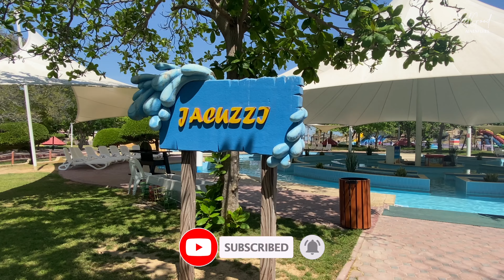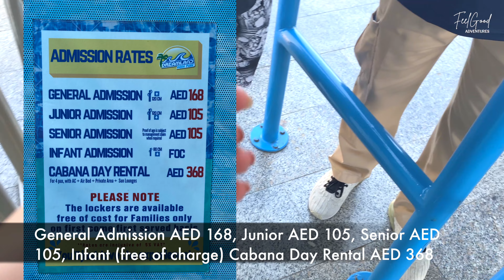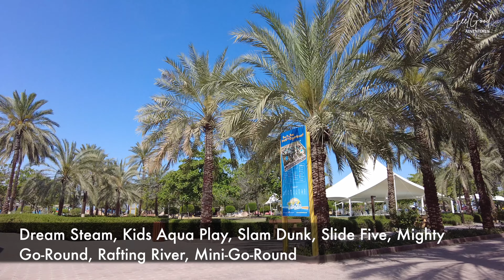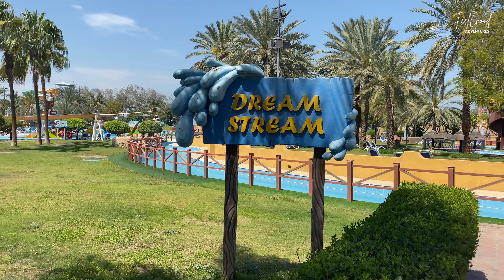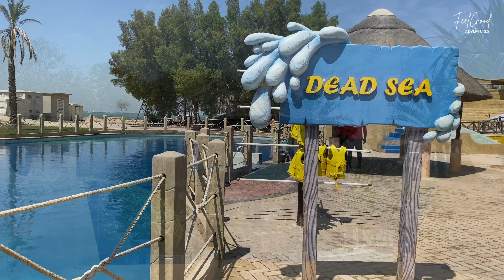Waterslides & Attractions at DREAMLAND AQUA PARK 2023 | Water Park in Dubai | 4K (Walking Tour)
Waterslides, rides & attractions at Dreamland Aqua Park one of the oldest and best waterparks in the UAE! Thrilling slides, rides, and attractions. Spread over an area of 250,000 square metres. Located on the scenic coastline of Umm Al Quwain and it has become more accessible to tourists. The water park remains one of the most popular things to do in Umm Al Quwain (UAQ). The Dreamland also has overnight waterside camping facilities in either tents or cabanas in addition to a Mini Zoo and sporting facilities.

Welcome to Dreamland Aqua park also known as Dreamland Dubai. Located at Al Raas St, next to Barracuda Beach Resort, Umm Al Quwain, United Arab Emirates. Dubai to the water park is only one hour drive. The Dreamland UAQ has more than 30 thrilling slides, rides, and attractions,  sporting courts, mini-zoo, camping zone, conference facilities. This water park is perfect for summer fun destination in the UAE.

Waterslides, rides and attractions at Dreamland Water Park, Kamikaze, Twister, Black Hole, Twisting Dragons, Family Raft Ride, Mighty GoRound, Rafting River, Slide Five, Lake-O-Waves, Dream Steam, Aqua Play, Dead Sea, Jacuzzi, Pool Game, Slam Dunk, Camping and more.

This water park is no comparison to the bigger waterparks like Yas Waterworld, Wild Wadi, Atlantis Aquaventure waterpark, Dubai Parks and resorts and more.

00:00 Intro
01:01 Entrance to the waterpark
01:34 Inside Dreamland Aqua Park
01:43 Locker Room
02:10 Mini Zoo
03:07 Lake-O-Waves
04:16 Twisting Dragon and Black Hole
05:52 Kamikaze
05:59 Jacuzzi
06:46 Dream Steam
07:24 Kids Pool Aqua Play
08:00 Pool Bar
08:16 Dead Sea
08:46 Family Raft Ride
09:47 Slide Five
10:04 Slum Dunk
10:14 Mighty-Go-Round
10:27 Cabanas

If you're new to our channel, we're glad you clicked on our video! We hope you liked our videos.

🇦🇪 Dubai, United Arab Emirates | Walking Tour | 4K UHD 60fps
Location: Umm Al Quwain, UAE

Please watch the video in 4K

🎥 Vlogging gear we use on Amazon

Downloading the video, copying, secondary editing is prohibited. No part of this video may be used or reproduced without our permission.